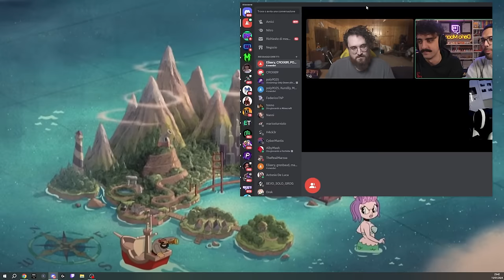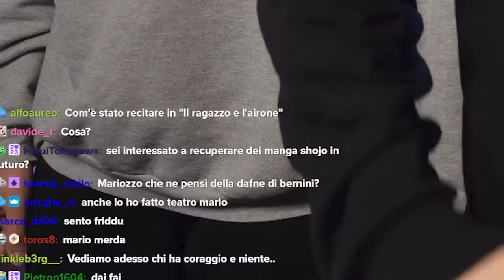MIXED CON DARIO MOCCIA, MARIO STURNIOLO, MARCO MERRINO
LET'S Mix It Up!

CAPITOLI:

00:00 DISSING

00:41 MARCO MERRINO DICE DISCORDINO

03:23 INIZIA MIXED

04:50 FIABA

07:15 JOINA POLY

07:25 JOINA VICTOR

08:28 SPIEGAZIONE DI MIXED UP!

08:48 SOGNO DI VICTOR

09:36 FA EFFETTO?

10:07 MARCO LEFTA

10:17 VICTOR REGISTA

11:55 TONNO

12:44 JOINA LUCELUNA

13:13 TONNO II

17:04 JOINA JODY

17:49 DOMANDA A LUCELUNA

19:00 DOMANDA A POLY

20:16 DOMANDA A JODY

21:30 TONNO III

22:14 ALTRO DISSING

22:36 DOMANDA A JODY II

22:54 OUTRO